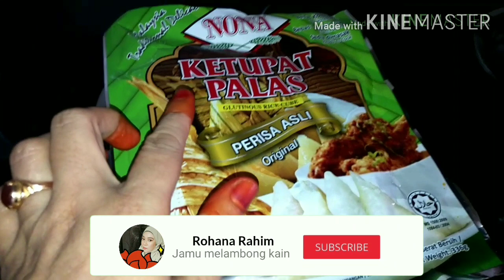Rendang Ayam RJ